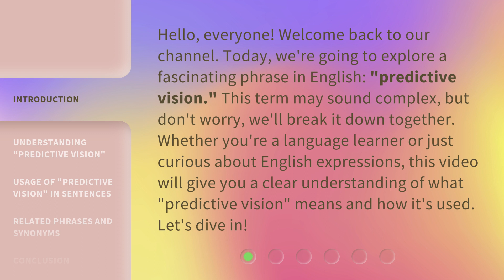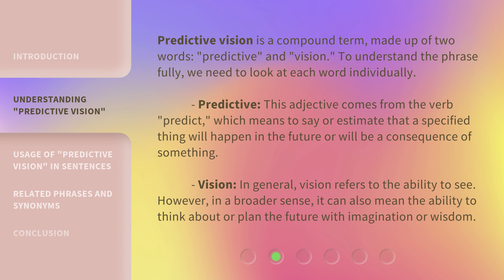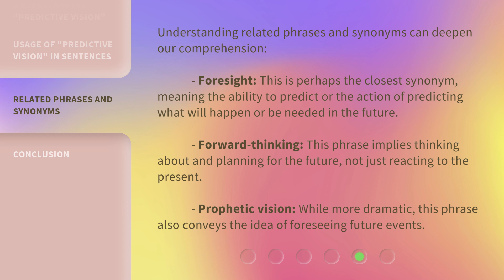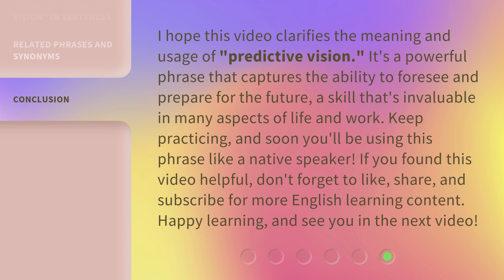Unlocking the Meaning of "Predictive Vision"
Unlocking the Power of Predictive Vision: Discovering the Future • Delve into the fascinating world of predictive vision and unravel the secrets behind this extraordinary ability. Explore how humans can tap into their innate capacity to foresee future events and gain a remarkable edge in decision-making. Join us on this captivating journey as we unlock the meaning and potential of predictive vision.

00:00 • Introduction - Unlocking the Meaning of "Predictive Vision"
00:36 • Understanding "Predictive Vision"
01:36 • Usage of "Predictive Vision" in Sentences
02:18 • Related Phrases and Synonyms